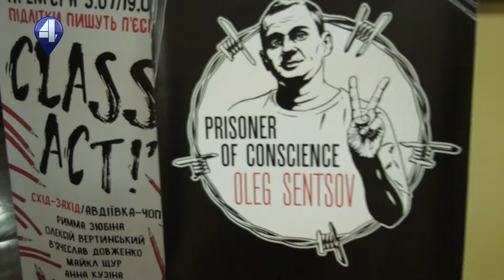ЗА ЛАШТУНКАМИ ПРОЕКТА «CLASS AСT: СХІД-ЗАХІД - 2018»